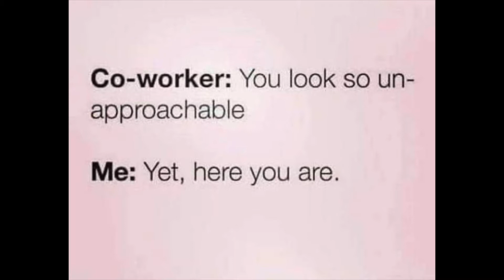Freshly Baked Memes 3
If you don't laugh or smile at the woman with her pet pig, check your pulse! 🤣 All new memes and gluten free!